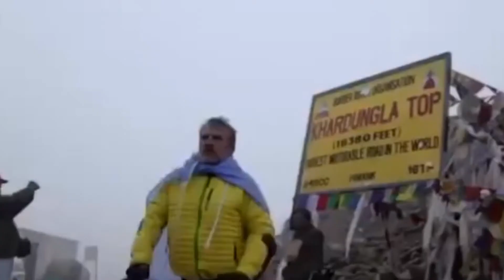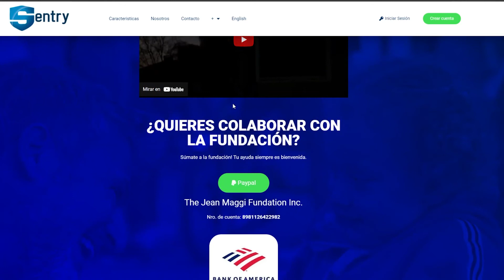Entrevista a Jean Maggi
Si aún no has conocido la historia de Jean Maggi te invito a escuchar esta entrevista donde nos habla sobre su vida y su fundación, con la cual ayuda a cientos de niños con discapacidad a mejorar su calidad de vida por medio del deporte.